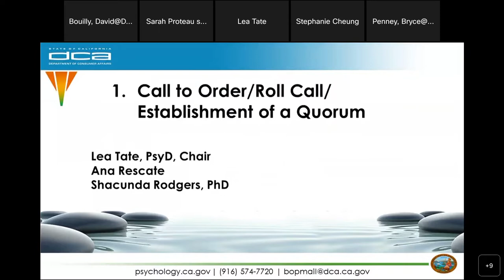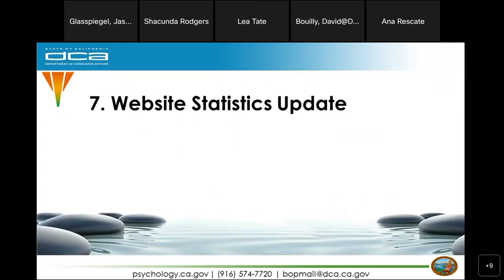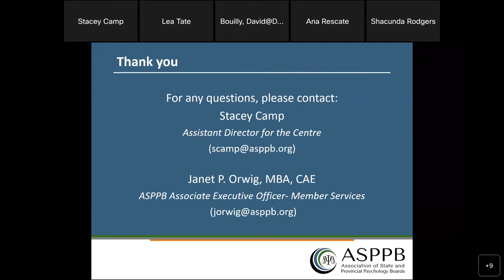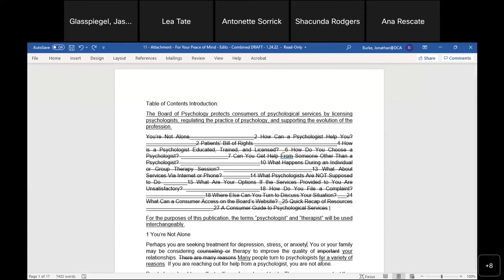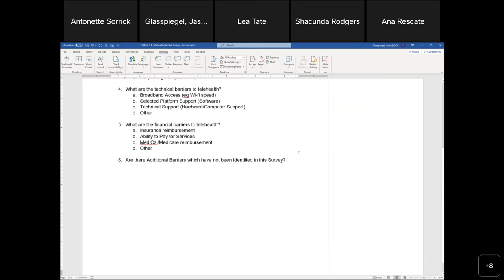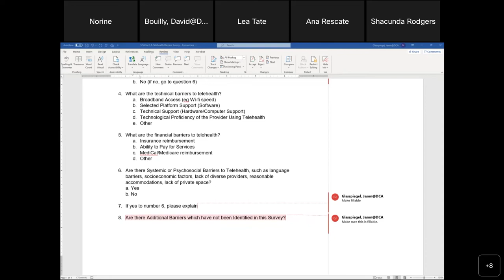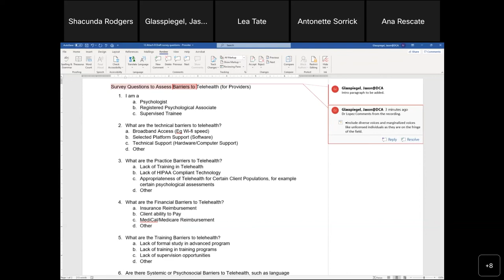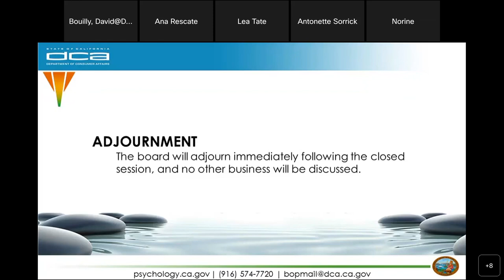Board of Psychology - Outreach & Communications Committee - September 23, 2022